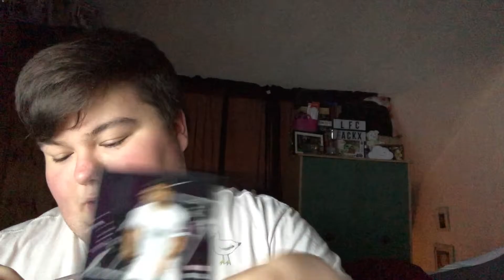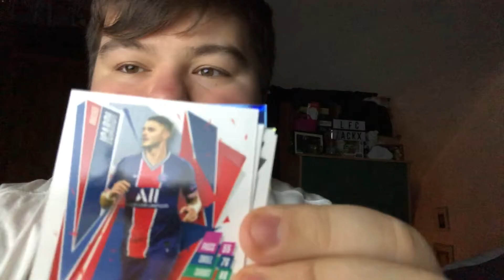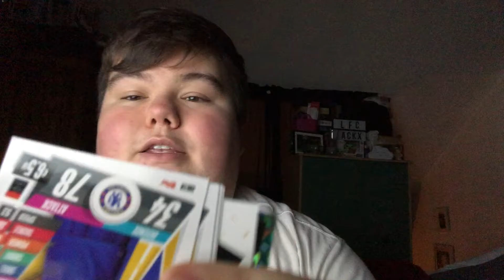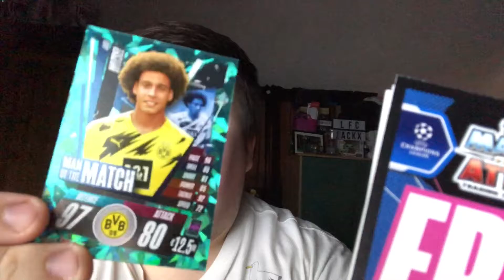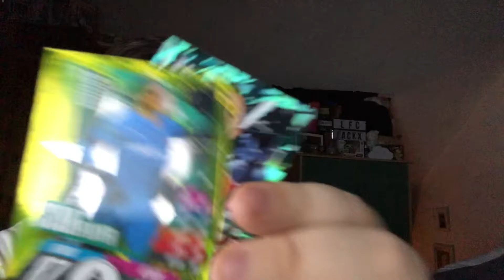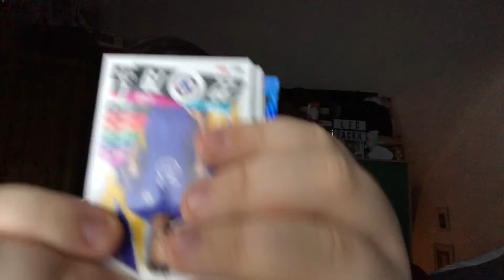MATCH ATTAX OPENING EPI 2